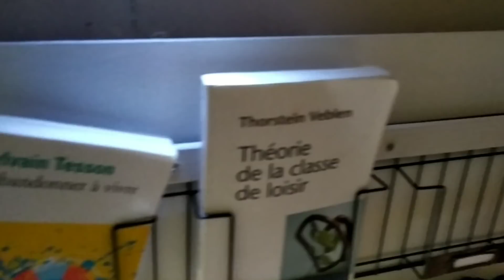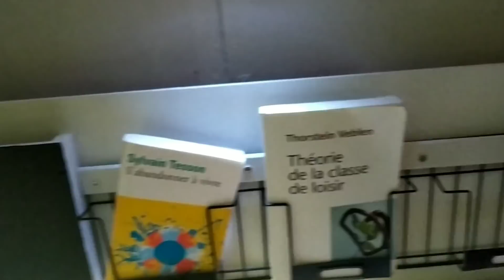Visite du Fourgon Aménagé - Petit budget, Simplicité et Récup'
Présentation de A à Z de l'aménagement réalisé par nos soins dans notre vieux van !